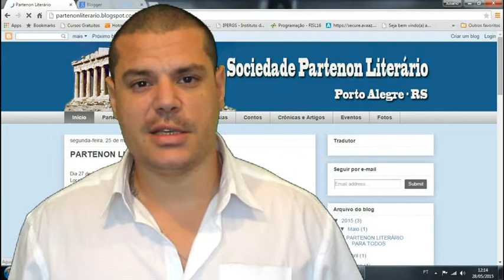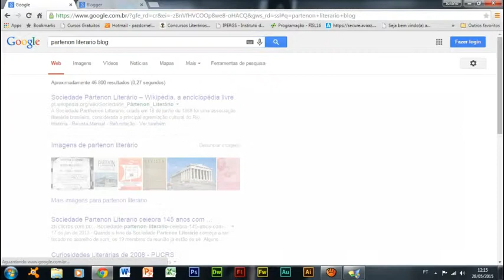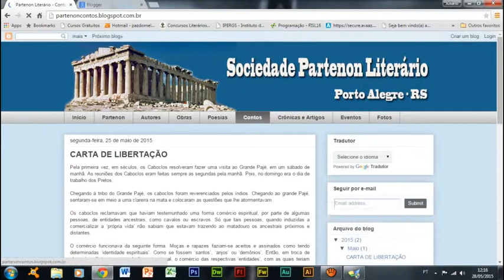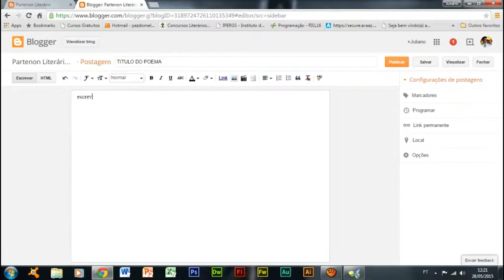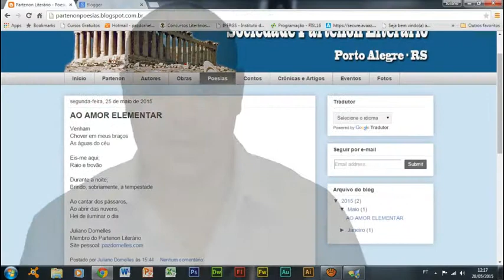Partenon Literário - Instruções aos autores do blog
Produção: Juliano Dornelles
Membro da Sociedade Partenon Literário